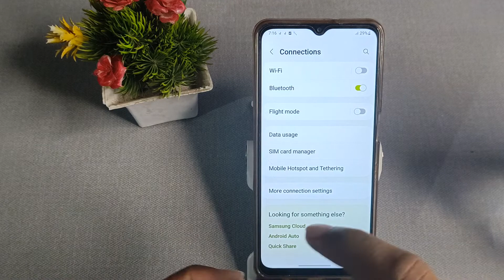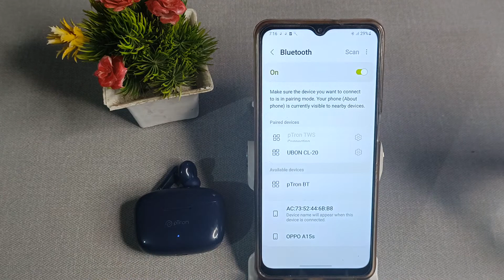How to pair Bluetooth earbuds in Samsung Galaxy A 13 , Bluetooth mobile setting